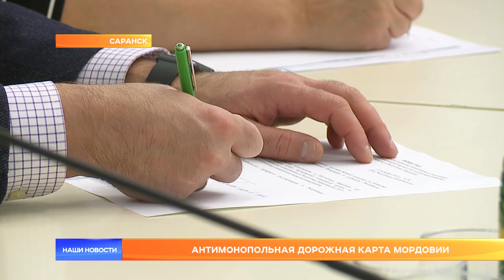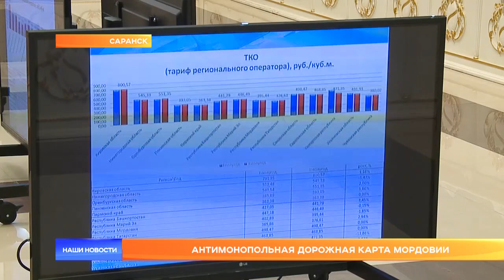Антимонопольная дорожная карта Мордовии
Сегодня в Саранске в Доме республики подписали дорожную карту развития конкуренции в регионе. От Мордовии подпись под документом поставил Владимир Волков, от федеральной антимонопольной службы – заместитель руководителя Сергей Пузыревский.  По оценке ведомства, республике только предстоит создать конкурентную среду в фармацевтике, услугах и даже сельском хозяйстве. Почему регион так заинтересован в развитии конкуренции и отчего  антимонопольная служба так радеет за разгосударствление рынков? Репортаж «Наших Новостей».